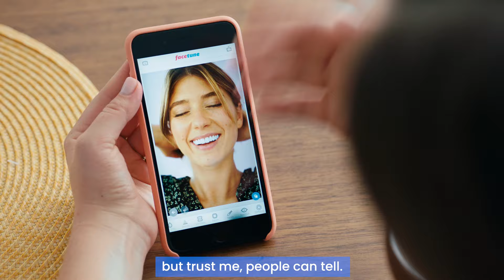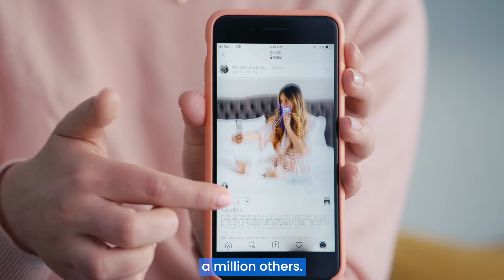How Do You Keep Your Teeth White When You're Married to the God of Wine?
We've officially launched our national campaign. Introducing, God of Wine | SNOW.